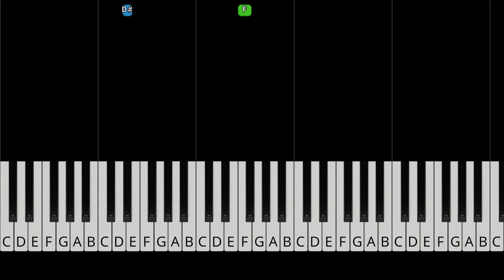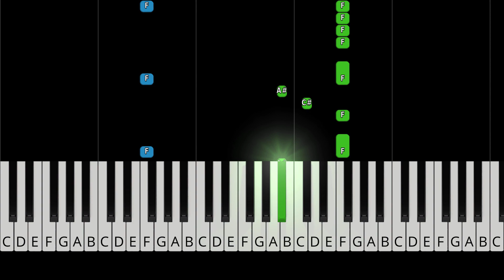Bruno Mars - That's What I Like - EASY Piano Tutorial